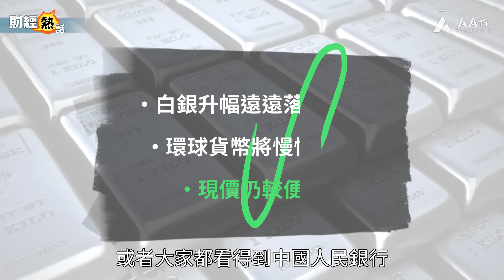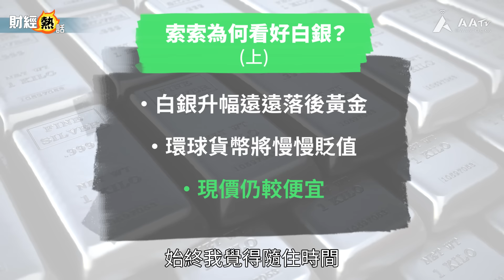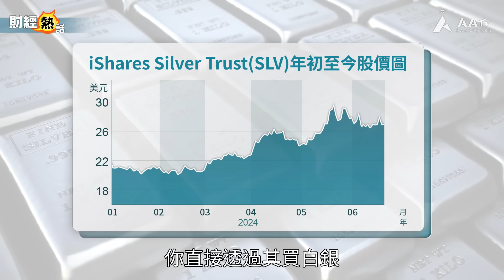【商品部署📝】下半年倉位 必備商品😚？索索：呢隻金屬比黃金更值博🤩！︱中文字幕︱白銀︱黃金︱索索訪問2024 EP3︱Coby真人導航︱AASTOCKS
唔少商品喺5月中破位，例如金、銀、銅，投資者下半年想配置商品，應該首選邊一類呢？

索索話，白銀幾吸引，一嚟價格較黃金落後，二嚟需求又大。策略上，佢認為白銀係短線、中線同長線部署都OK！聽下佢詳細點講！

EP1：【索索判市📝】港股正處於「牛市一期」？恒指回調幅度必定深😨？要回到17,000點😵‍💫？！買貨唔洗急？

EP2：【索索公開收息股名單💰】10萬元派息組合🤩 回報7厘！🤤 美股收息 唔使交稅？🤔

記者：吳梓婷
編審：馬子豪
攝影：梁樹基、劉爾靖

AASTOCKS 廣告及銷售查詢熱線: (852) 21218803
聯絡地址: 香港九龍觀塘巧明街 100 號 Landmark East 安盛金融大樓 43 樓